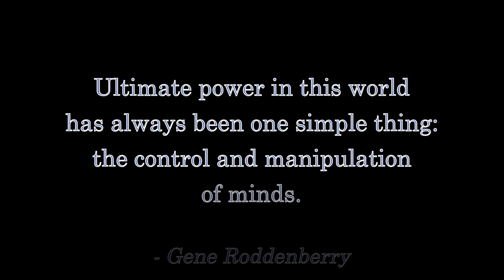Become a Fandi Master Lesson Two: BREATHE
The Fandi Master gives the second in his training videos on how you can one day become a Fandi Master.

This lesson:  BREATHE.

Tales From SYL Ranch is live Mondays and Fridays on YouTube at:

NORTH AMERICA:
- Eastern: 9pm
- Central: 8pm
- Mountain: 7pm
- Pacific: 6pm

UTC:
- 2am the next day